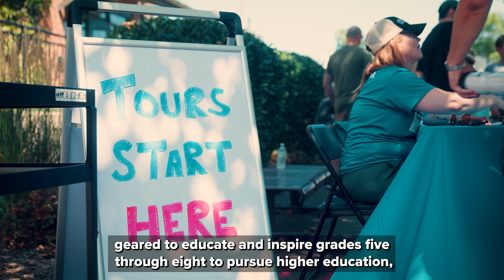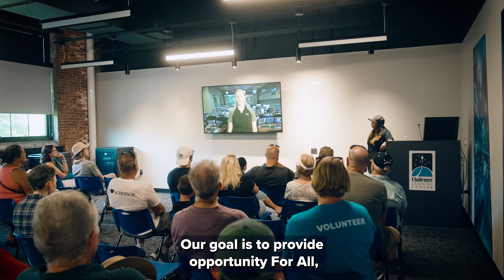Challenger Learning Center grand opening and 5K Space Race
A recap of the grand opening of the Challenger Learning Center and inaugural 5K Space Race. Learn more about the Challenger Learning Center by visiting mc3.edu/challenger